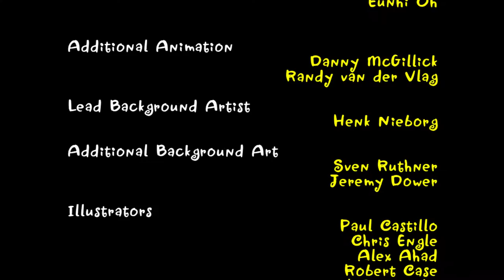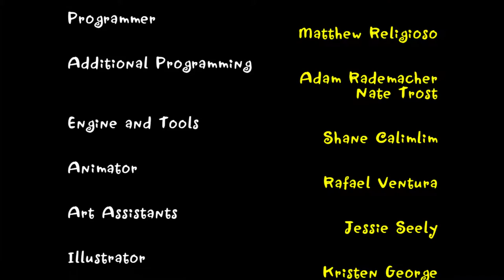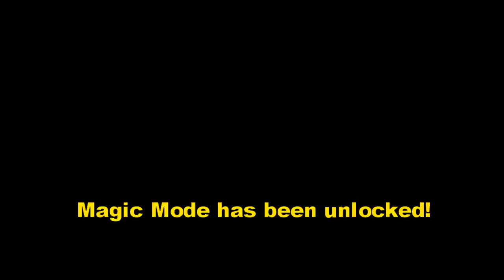Shantae: Risky's Revenge [10F] Don't Risk It